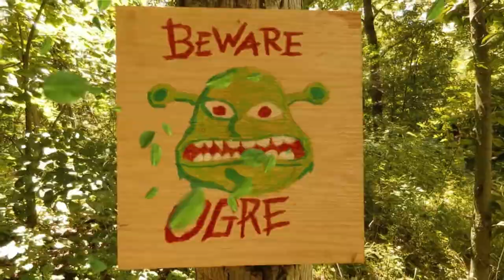The Legend Of Starlynne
We came up with the idea watching The Legend Of Zelda Cartoon, back around August 2021, Which Daddy showed to Starlynne, Because his Mom (Stalynne's Grandma) Nancy Phillips (White) used to play the original game with him, and it became his favorite game series.

We were introduced to the White River County Park (The Trails) by our Friends Ashley & Liliana Reitz, and Greg Trimberger.

We filmed this video on 4 separate days 07/31/2022, 08/05/2022, 08/07/2022 & 09/17/2022. the first 2 days at The Trails, then all the green screen stuff, then the end scene at the park by the house.

Big thanks to everyone involved:
Brian "Z" Zettler
Brandon Stokes
Charles Fox
Morgan Parker
"Mommy"
Patrick Cooley
Also to the Friends of the White River County Park
And for inspiring the Video and location, Thanks to
Greg Trimberger
& Nancy Phillips